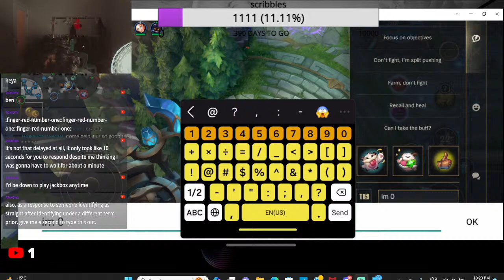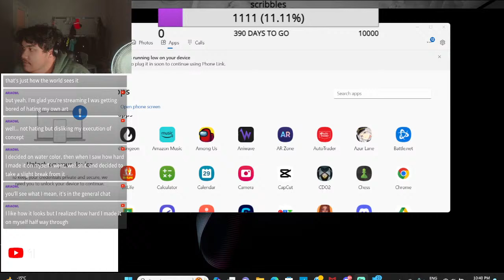play league of legends with my communist girlfriend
the polls are in I'm streaming on Youtube now